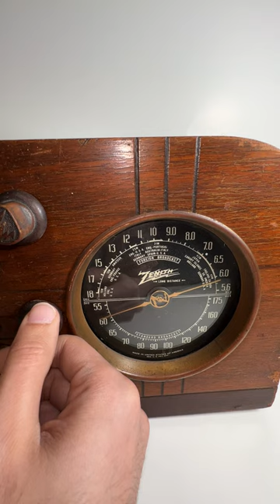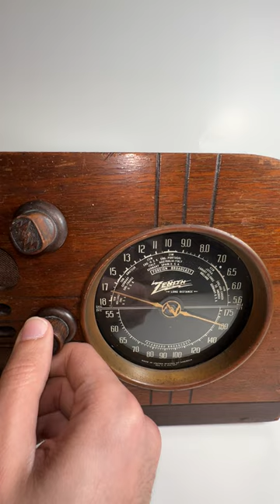1937 Zenith Model 6D219 Vintage Tube Radio Broadcast & Short Wave (Video for Ebay Listing Purposes)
Check Our This Beautiful Piece Of Zenith History, Available on Our Ebay Store, While It Lasts!